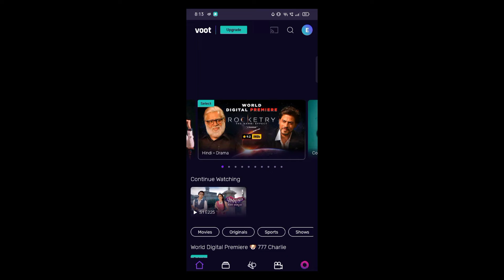How To Watch Kannada BIGBOSS OTT || BIGBOSS ಕನ್ನಡ OTT ಮೊಬೈಲಲ್ಲಿ ನೋಡುವುದು ಹೇಗೆ?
How To Watch Kannada BIGBOSS OTT || BIGBOSS OTT ಮೊಬೈಲಲ್ಲಿ ನೋಡುವುದು ಹೇಗೆ? ||